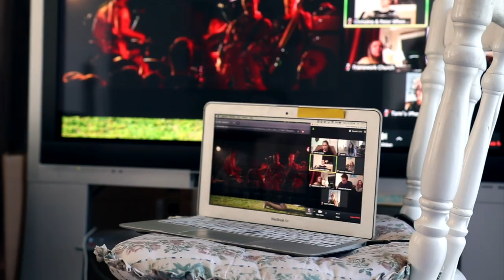Five Years of Marriage (Joey & Lauren)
Here is a recap of Lauren and my fifth year of marriage. If you want to see our fourth year of marriage, click the